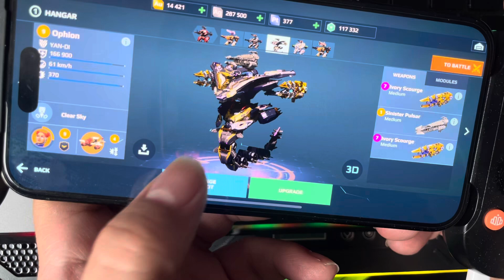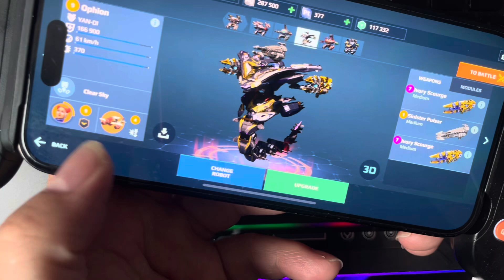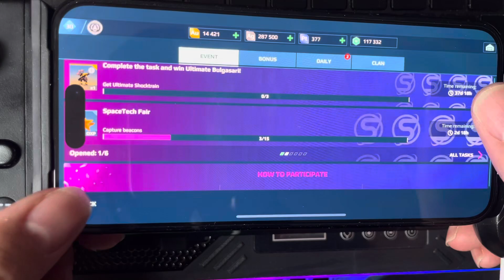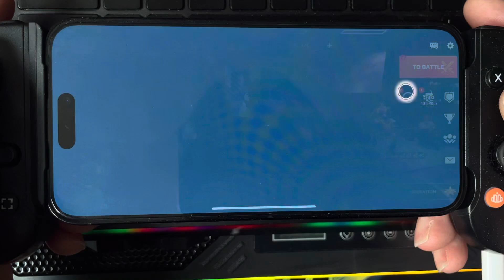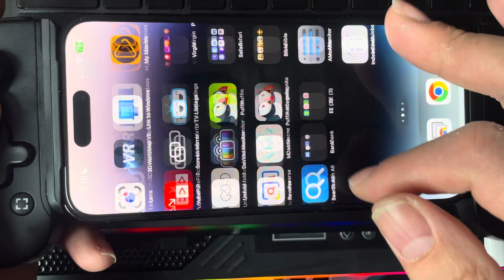War Robots - iPhone and backbone